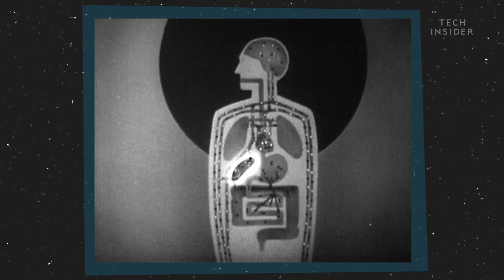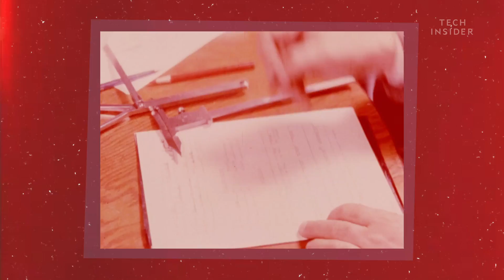What Happens To Your Body During A Hangover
Hangovers and the headaches that come with them are caused by chemical changes in your body that take effect as soon you down your first drink.